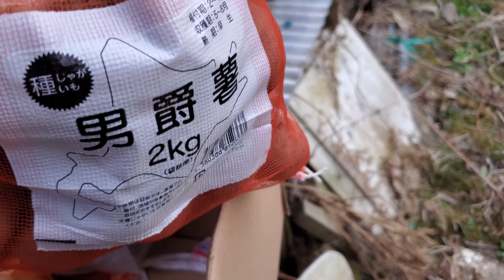６月７日 たった１年前なのに変わったゴールデンレトリバー。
6月7。
この日は何もしたくない。
でも午前からバイクのお客様がお越しになり、修理の相談やなにかで忙しく時間が過ぎて行く。
午後からはバイクのお客様であり、犬のお友達でもあるご夫婦が来てくれてアンジーの散歩で楽しみました。
忙しいのはありがたい。
時間が出来ると、ついつい１年前の事を思い出す。
生後３か月から我が家で育って一緒に時間を過ごしたイブキの命日。
12年は長いようで、終わってみればあっという間です。
過去に何度も経験して普通なら１年経てばもう少し納得して落ち着くのですが、直近でコハクも旅立ち少し複雑になってます。
でも大丈夫。
もう少ししたら里帰り出産で神奈川県に居るイブキの娘のビスが子犬を連れて帰って来ます。
今日は新しく種蜂もやって来ます。
まだ決定ではありませんが6月20日にビスを迎えに行こうと考えています。
その時にはアンジーを返さなくてはいけないので、これも複雑です。
最初から期間限定でお借りしてましたが、期間限定であれ無期限であれ可愛いことにかわりは有りません。
気持ちを入れないようにしようと心がけてはいますが・・・・
なにせアンジーは１年前に亡くなったイブキの血を受け継ぎ、性格もとても穏やかな聞き分けの良い子です。
しかもドッグショーでも評価され立派なショードッグ。
まだ残り２回ショーを一緒に走る事が出来るので、実家への手土産を勝ち取れるようにもう少し頑張ります。
この動画はイブキが亡くなる直前に畑で写したコハクとイブキ+ビスです。
現在は誰も居なくなってはいますが、もう少しでビスが帰って来ます。
待ち遠しい残り12日。